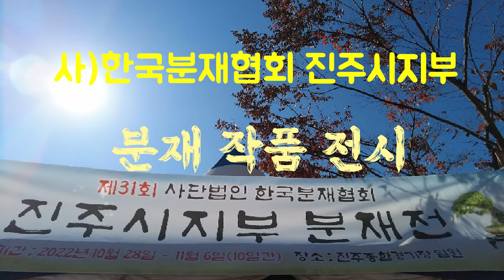진주시 한국분재 작품전시/Jinju City Korean Bonsai Exhibition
[설정]에서 [고화질 조정] 후에 시청하세요.

🎥 이 채널의 저작물의 권리는 세모바퀴에게 있습니다.
📺 영상 공유는 가능하나 반드시 출처를 남겨 주세요.
🚫 영상의 무단 편집 및 재배포는 삼가주세요.